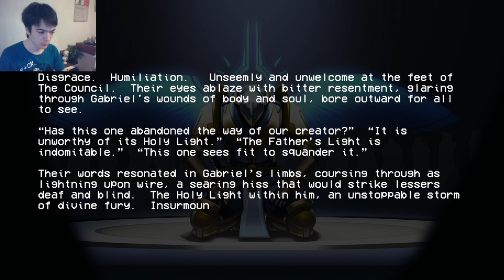УЛЬТРАКИЛ МЕНЯ УДИВЛЯЕТ▶ПОБЕДИЛ АНГЕЛА▶ Ультракил прохождение на русском